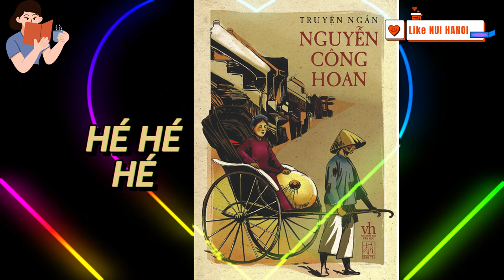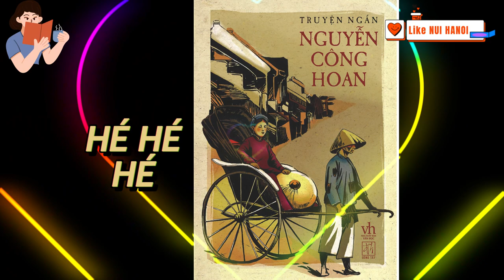ĐỌC TRUYỆN: HÉ HÉ HÉ - Truyện ngắn Nguyễn Công Hoan